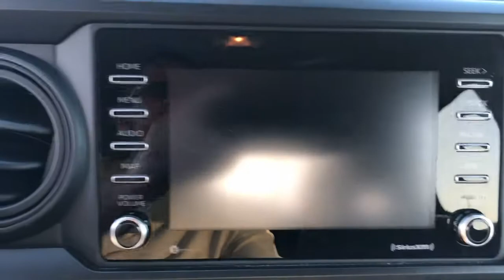2021 Toyota Tacoma_2WD Hattiesburg, Lumberton, Sumrall, Ellisville, Wiggins, MS 41412A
Magnetic Gray Metallic Used 2021 Toyota Tacoma_2WD available in Hattiesburg, Mississippi at Toyota of Hattiesburg. Servicing the Lumberton, Sumrall, Ellisville, Wiggins, MS area.